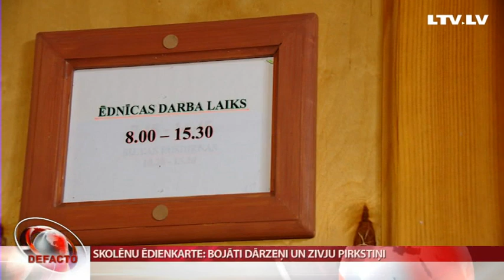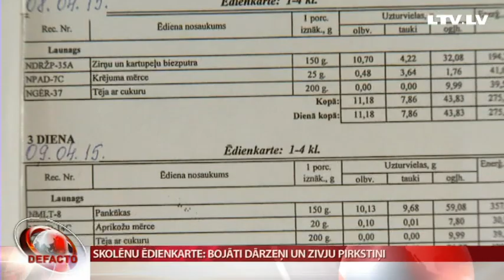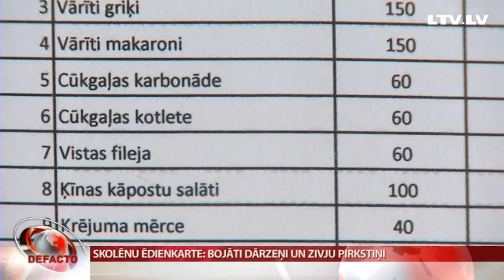Skolēnu ēdienkarte: bojāti dārzeņi un zivju pirkstiņi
Pērn arī mediji Lietuvā aprakstīja atbildīgo dienestu atklātos pārkāpumus ,,Kretingos maistas” ēdnīcās. Skolēni baroti ar nekvalitatīvu ēdienu, produkti uzglabāti neatbilstoši. Savukārt Latvijā no Pārtikas un veterinārā dienesta pārbaudēm var secināt, ka, lai arī ne tik masveidīgi, arī citi skolēnu ēdinātāji noteiktās prasības neievēro.